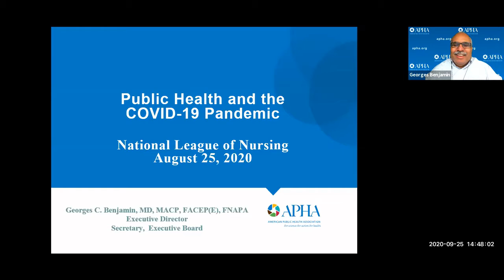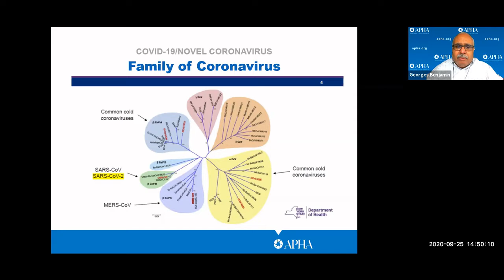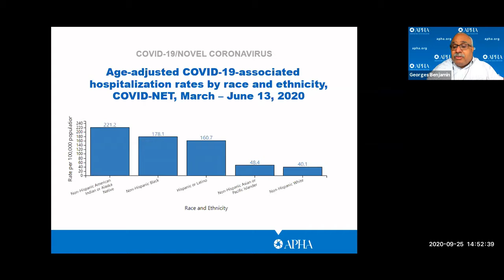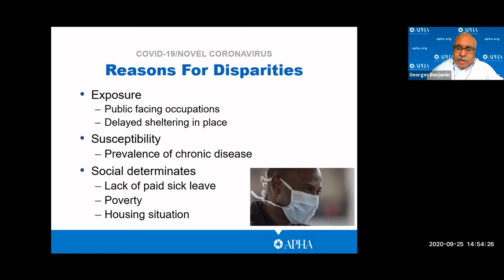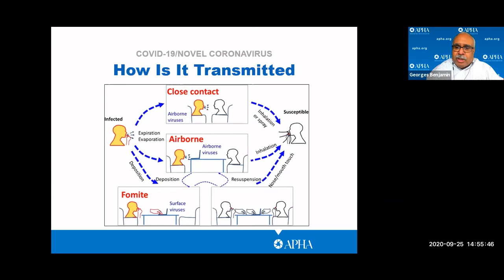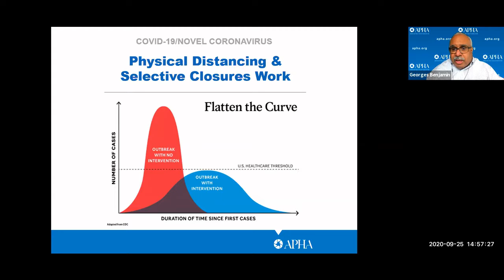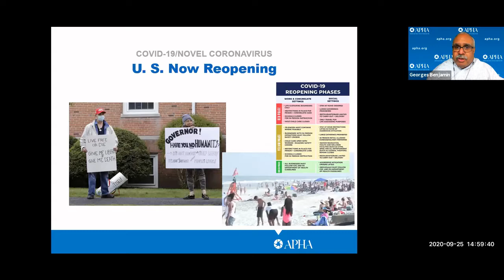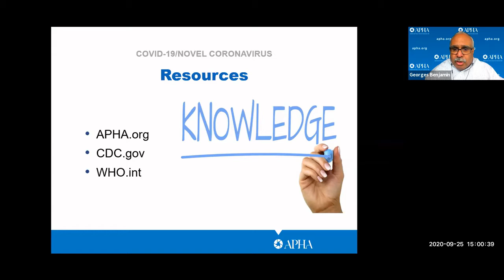NLN National Faculty Meeting 2020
Faculty Meeting: COVID-19: A Public Health Challenge
Kathleen Poindexter, PhD, RN, CNE, ANEF
Keynote Speaker, Georges Benjamin, MD

COVID-19: A Public Health Challenge
Georges Benjamin is known as one of the nation’s most influential physician leaders because he speaks passionately and eloquently about the health issues having the most impact on our nation today. From his firsthand experience as a physician, he knows what happens when preventive care is not available and when the healthy choice is not the easy choice. As executive director of the American Public Health Association (APHA) since 2002, he is leading the association’s push to make America the healthiest nation in one generation.